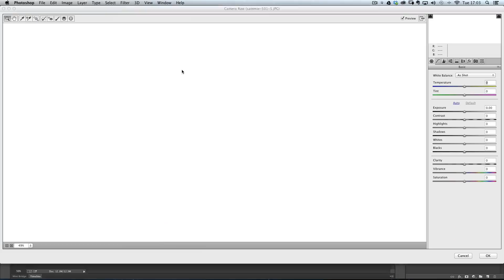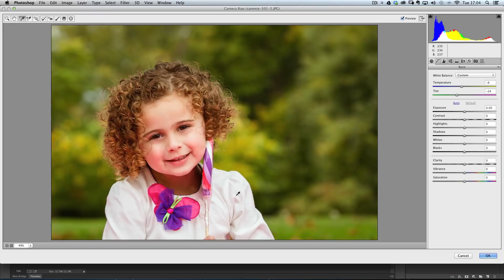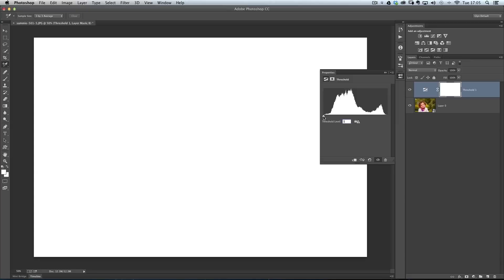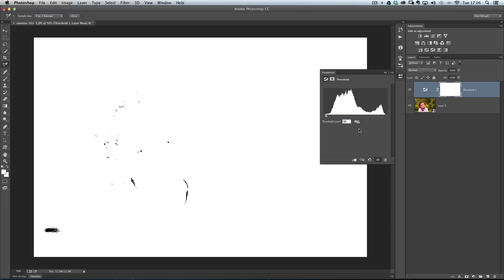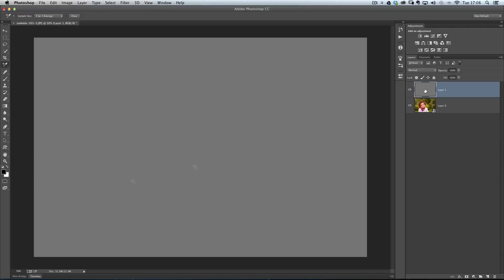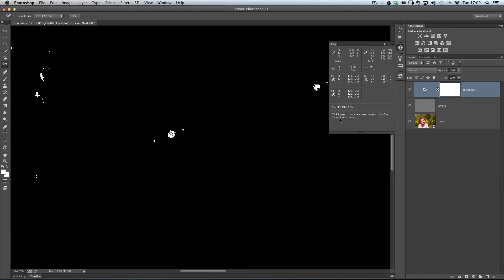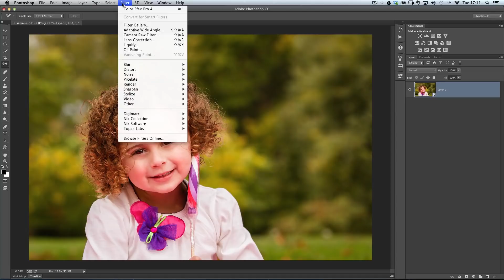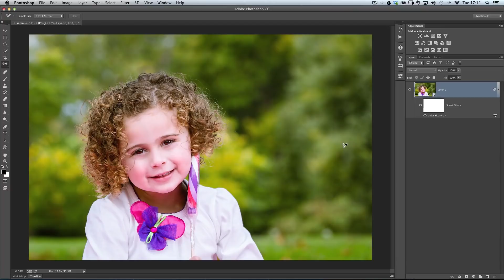PHOTOSHOP TUTORIAL: How to Remove a Colour Cast - FAST!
In this video I show you 3 techniques for quickly removing a Colour Cast i.e. the White Balance Tool, a Threshold Adjustment Layer and with the Nik Color Efex Pro 4 Plug In.

This is Episode 20 of my weekly Photography, Photoshop and Lightroom Video Show; a weekly video that goes 'Live' each and every Thursday where you can learn all manner of Photography, Photoshop and Lightroom Tips, Tricks and Techniques for Retouching, Compositing, Special Effects, Workflow and more. Come back each and every Thursday for new episodes!

Glyn